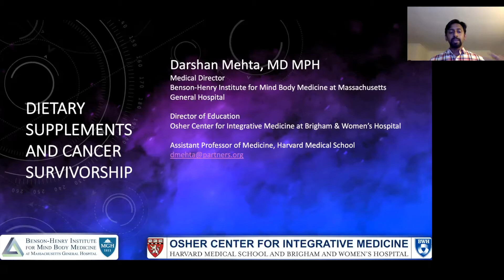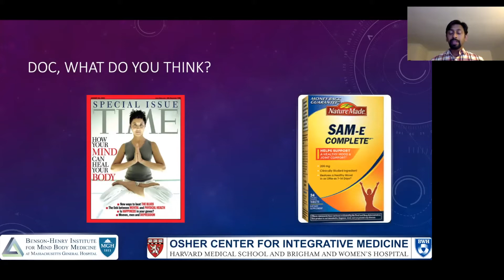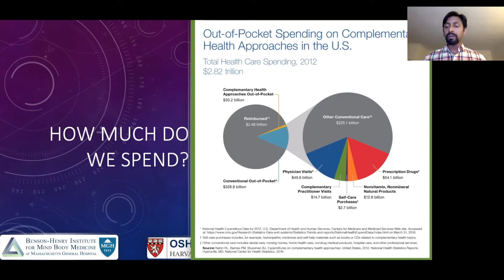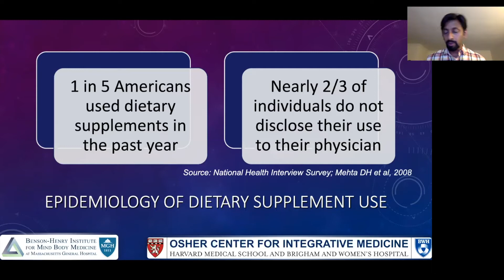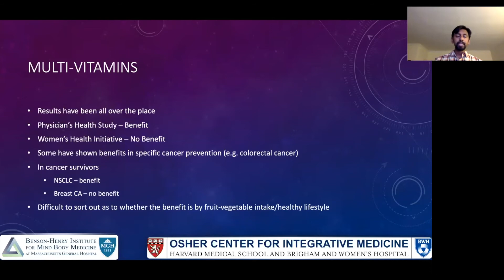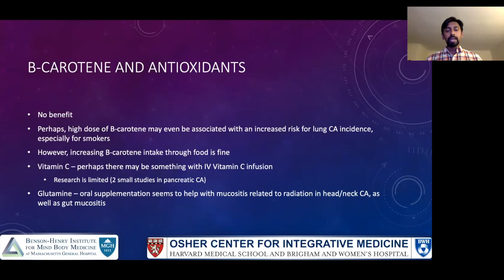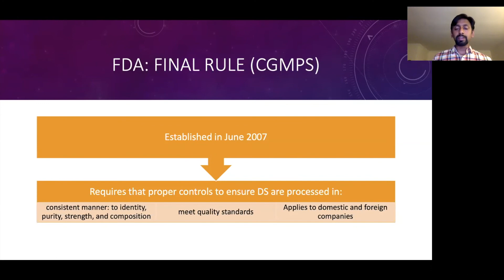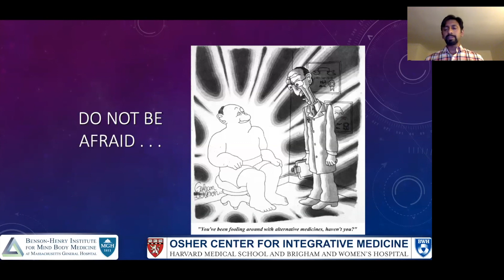Cancer Survivorship 101: Can Botanicals Help in Cancer Survivorship?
"Can Botanicals Help in Cancer Survivorship?" with Darshan Mehta, MD

Due to the quarantine, we had to cancel our annual in-person Cancer Survivorship 101 event that was planned for June, 2020. Instead, we created a series of video lectures presented here on our website and our YouTube page featuring the speakers that were to be highlighted at the event.

Darshan Mehta, MD
Medical Director, Director of Medical Education, Benson-Henry Institute for Mind Body Medicine, Massachusetts General Hospital

Darshan Mehta, MD, MPH is Assistant Professor in Medicine at Harvard Medical School. He is the Director of Education for the Osher Center at Brigham & Women’s Hospital and Harvard Medical School, Medical Director of the Benson-Henry Institute for Mind Body Medicine at MGH, and Interim Director for the Office for Well-Being with the Center for Faculty Development at MGH. In addition, he is the MGH site director for the Practice of Medicine curriculum required of all 1st-year Harvard Medical School students, and leads their well-being curriculum. His educational and research interests include curricular development in complementary and integrative medical therapies, mind/body educational interventions in health professions training, and promotion of professionalism in medical trainees.

Survivor Journeys has been a non-profit organization since March, 2015. Its origins, began during the year-long medical quarantine Dr Jay Burton lived through after his stem cell transplant for Acute Myeloid Leukemia which ended in late October 2011. Dr Burton’s emotional and social support experiences prompted speaking engagements about cancer survivorship. The community interest generated from these talks, as well as the lack of emotional and support services for cancer survivors in our region, led to the creation of Survivor Journeys.